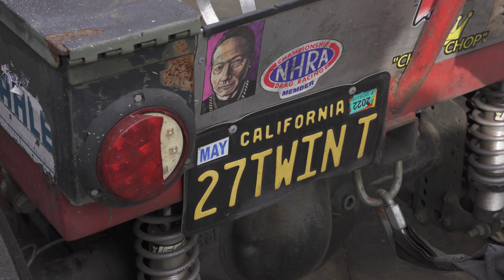TURBO Mini Truck is BACK!